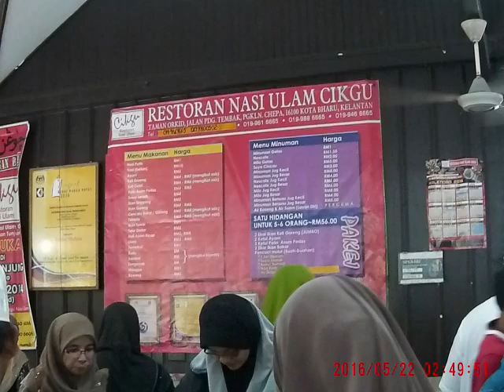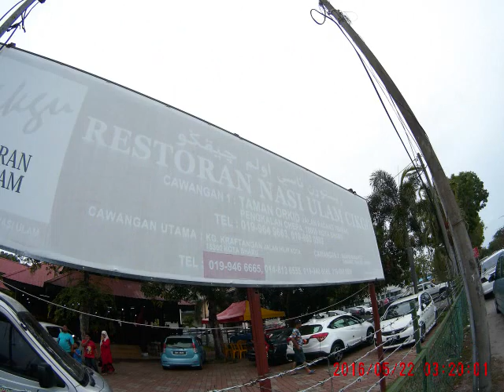Restoran Nasi Ulam - Budak Pondok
Kepada sesiapa yang mencari kedai makan "Jalan Jalan Cari Makan" di Kelantan maka Restoran Nasi Ulam Cikgu menyediakan pelbagai ulam ulaman dan lauk pauk dan harga nya berpatutan.

Mempunyai 3 cawangan 1. Kota Bharu 2. Pengkalan Chepa 3. Tunjung.

1/3) Address: Kampung Kraftangan, Jalan Hilir Kota, 15300, Kota Bharu, Kelantan, Malaysia

2/3) Address: Jalan Padang Tembak, 16100 Pengkalan Chepa, Kelantan, Malaysia

3/3) Address: Nasi Ulam, RTC Tunjung, Kelantan